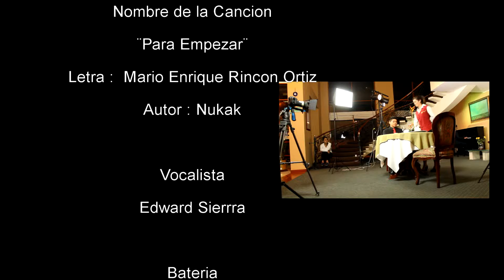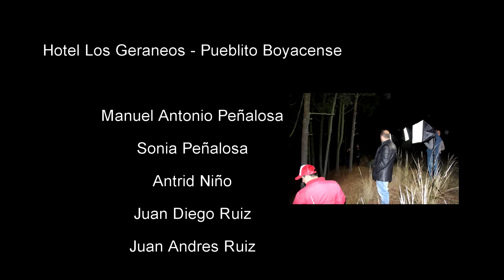Video Clip Nukak Para Empezar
Un joven espera a una chica en el restaurante del hotel una cita a ciegas, pero ella llega tarde y él  ya se ha ido, llegan a un concierto el sabe que ella esta, ve otra chica que no es y no le presta atención , ve a su chica pero ella le hace el feo y se va, la chicha que vio de primeras se queda consolándolo y al final él va en un barco abrazado con su nueva pareja, su exnovia lo ve pero ya no puede hacer nada se  los ve irse juntos fin.